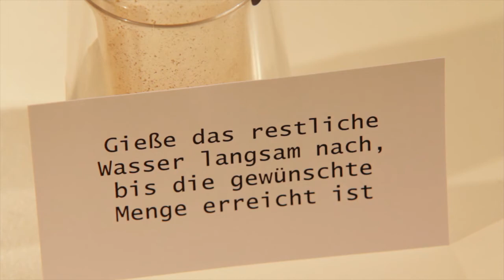How to: Kaffee aus der Softbrew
Die Soft Brew ist die Neuheit in Sachen Kaffeezubereitung. Durch ihren patentierten Edelstahlfilter mit über einer halben Million Micro-Löchern kann der Kaffee sein Aroma voll entfalten. Und so einfach funktioniert sie!
Mehr Infos und Videos über die richtige Kaffeezubreitung findest Du